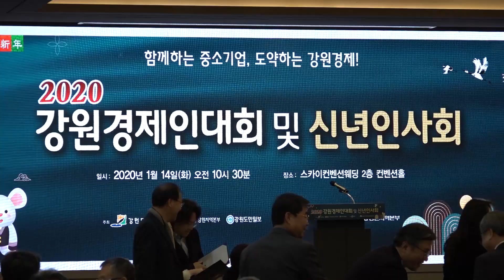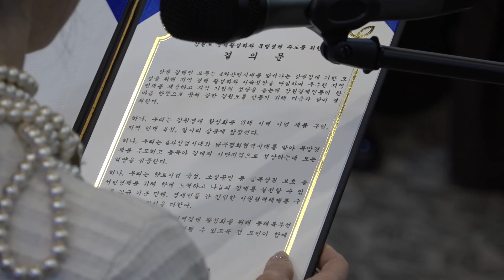강원경제인대회 및 신년인사회 (2020년 1월 14일)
강원TODAY는 강원도민TV가 강원도 소식을 보다 많은 도민들에게 전달하고자 무료로 배포하는 영상클립입니다.